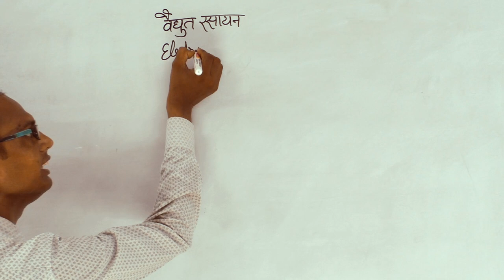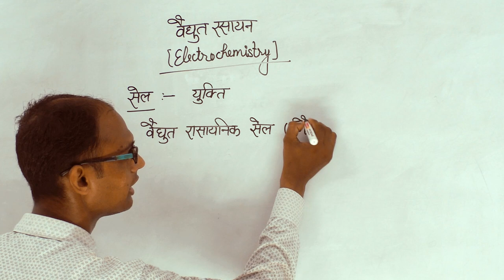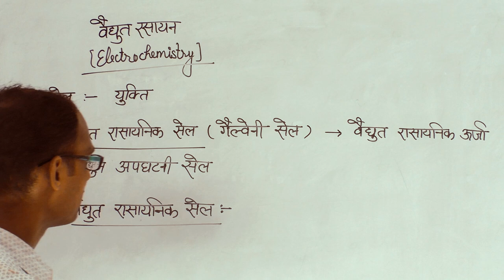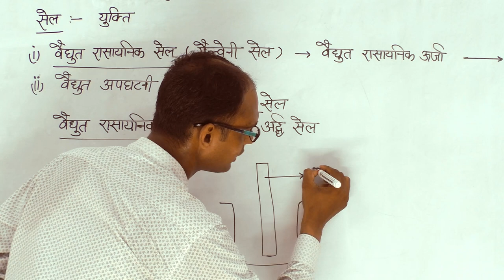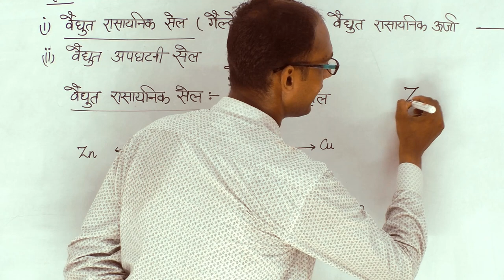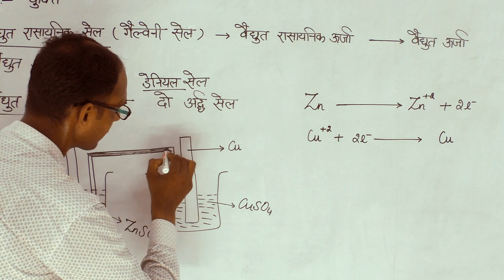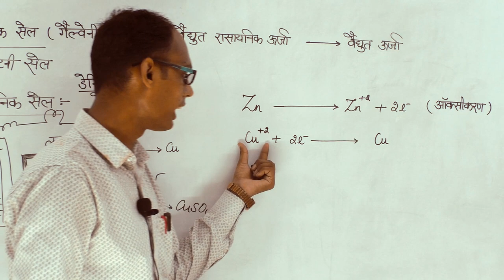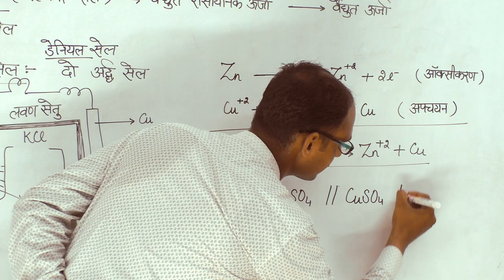वैधुत रसायन [Electrochemistry] / सेल( युक्ति ) / R. P. PUBLIC SCHOOL JOGITHER